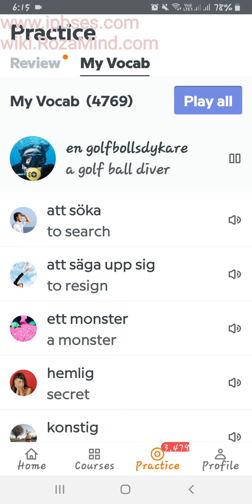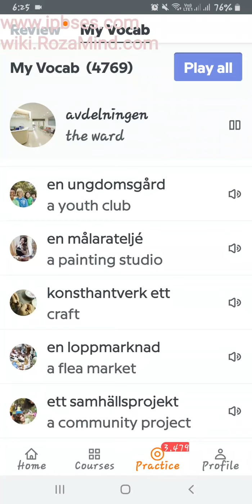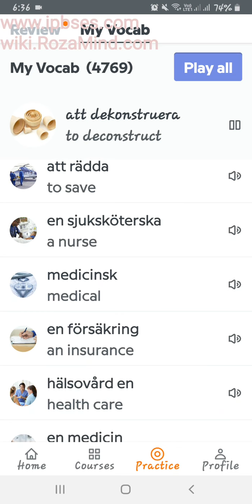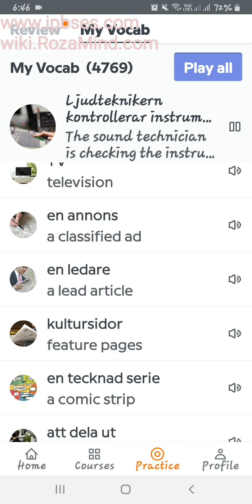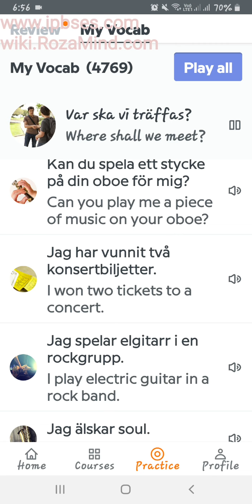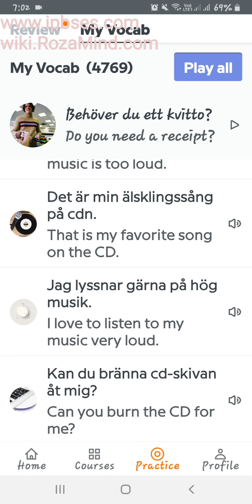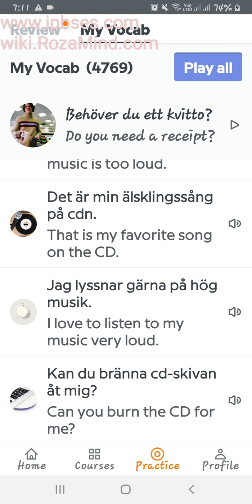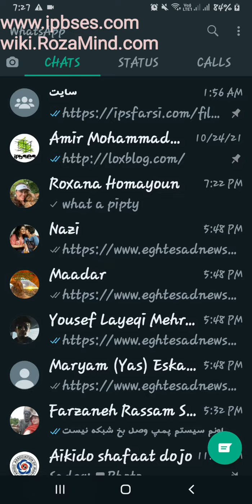آموزش زبان سوئدی: مرور جملات و کلمات/ 4 آبان 1400، پارت اول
آموزش زبان سوئدی به روشی بسیار ساده با استفاده از نرم افزارهای آموزشی کلمات و جملات آموزش زبان سوئدی از سطح پایه آ1  تا سطح سی 1 مناسب برای گروه های
ویزای مدیکال سوئد، مهاجران، و پناهجویان فارسی زبان و غیر فارسی زبان.